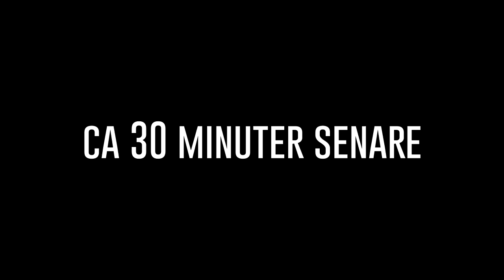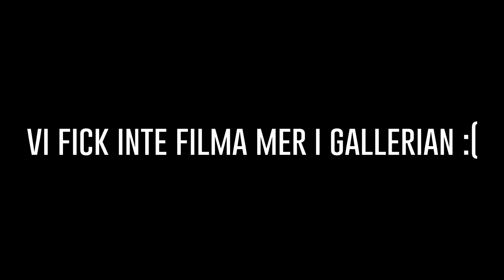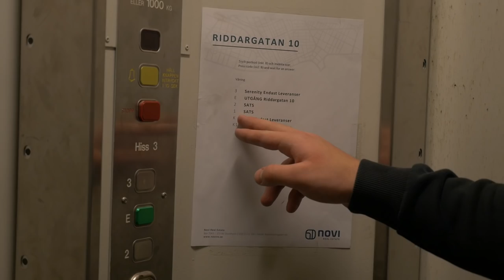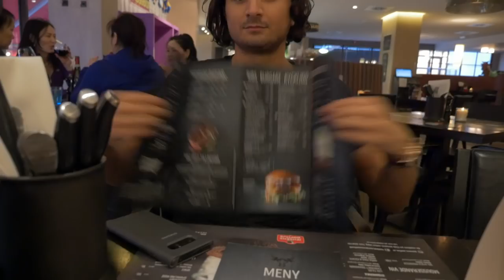HITTAR EN HEMLIG DÖRR PÅ GYMMET!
Gym,käk och annat skoj som vanligt! Hoppas det diggaS! =D